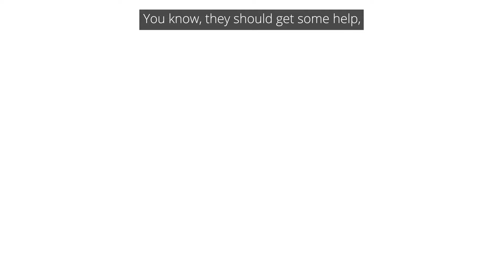Meet Mary — Multilingual carer services in Arabic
Is English your second language?

You can access a range of services and supports in languages other than English including Punjabi, Hindi, Khmer, Vietnamese, Arabic, Mandarin, Cantonese and Korean.

Call Carer Gateway for FREE Support 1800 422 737